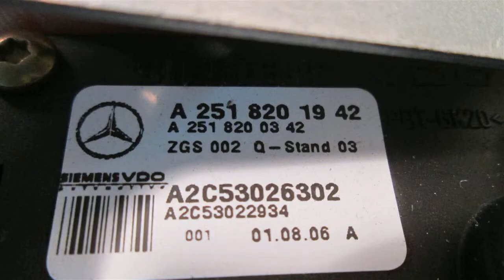2007 Mercedes R350 Rear Quarter Window Regulator 251TYPE - mbiparts.com Used OEM Mercedes Par... OEM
2007 Mercedes R350 Rear Quarter Window Regulator 251TYPE - mbiparts.com OEM
You can buy the product featured in this video by clicking: